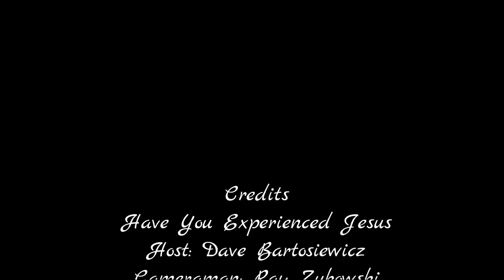A Mormon Changes his Mind about Dave's Ministry at Manti. God's Love Prevails.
I met Joe at Manti, he was first saying he wasn't alright with my mission but started to see it differently. We even hugged each other at the end of the video. A great display of God's Love between us.